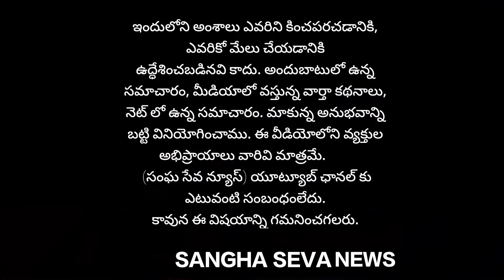మదర్ థెరిస్సా దివ్యాంగుల సేవా సమితి మరియు ప్రొద్దుటూరు మూగ చెవుడు ఆధ్వర్యంలో పెన్షన్ పెంపు సంబరాలు..